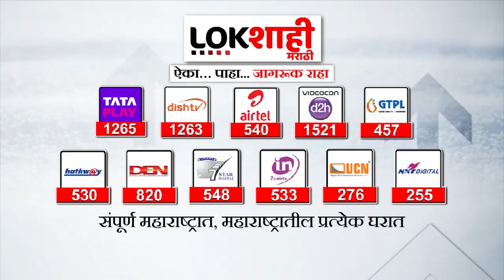Coronavirus In Mumbai : मुंबईत कोरोनाचे 8 नवीन रुग्ण | Lokshahi Marathi